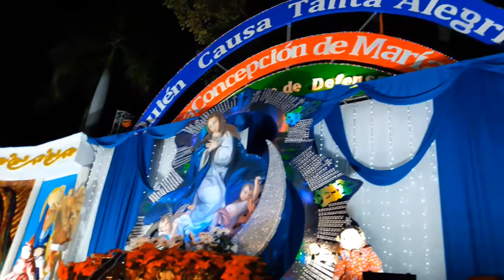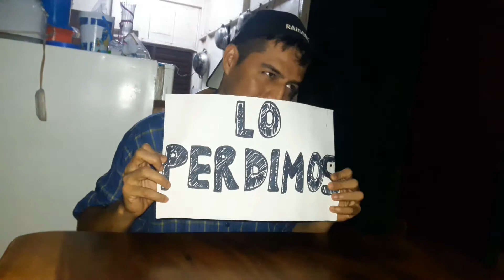Brindis de Fin de año